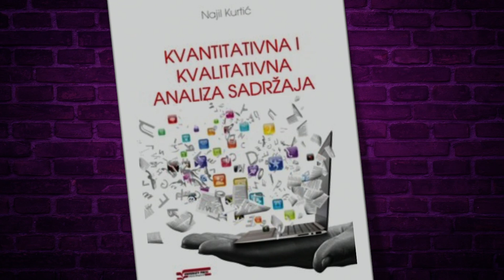Dr.sc. Najil Kurtić: "Lažne vijesti nisu dio novinarstva"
Dr.sc. Najil Kurtić, profesor i komunikolog govorio je za Radio Kameleon o lažnim vijestima i senzacionalnim naslovima. Kako da ih prepoznate i razotkrijete pogledajte kroz ovaj zanimljiv razgovor iz medijske perspektive.